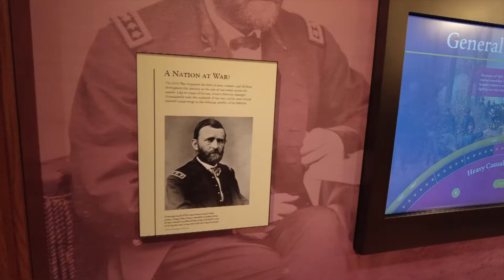Museum Marvels: Jim Bultema, Incoming President of the Ulysses S. Grant Association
Jim Bultema, incoming President of the Ulysses S. Grant Association discusses his plans for the future.